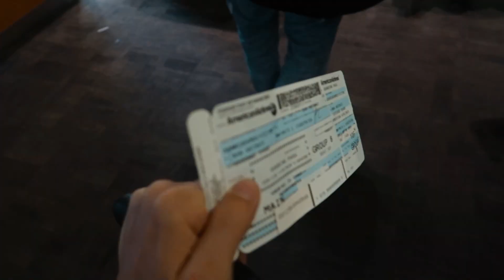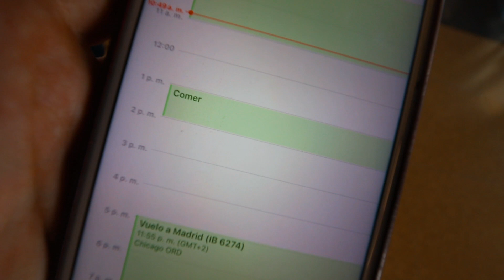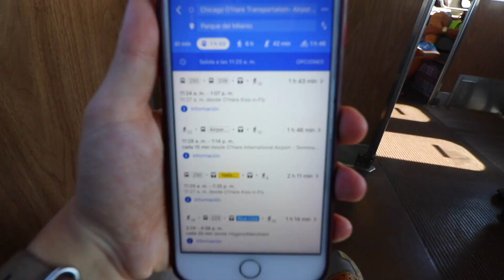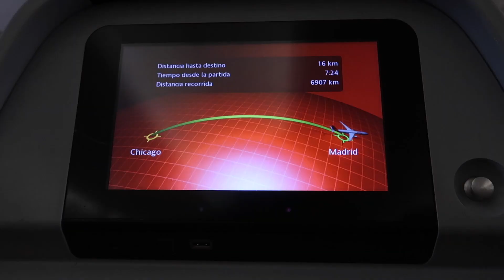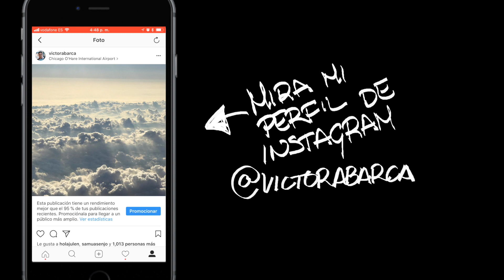Mi intento fallido de ver Chicago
(2x14) Me vuelvo a España durante unos días y durante el viaje intento hacer una parada en Chicago aprovechando las horas de espera en el aeropuerto. Pero no sale bien.

- MÚSICA -

Gimbal - Estabilizador: Zhiyun Crane V2
Trípode de la cámara grande: GorillaPod
Micrófono: Rode Go + funda
Cámara pequeña: Canon G7x ii
Cámara GoPro Hero5
Cámara de móvil: iPhone 7 Plus